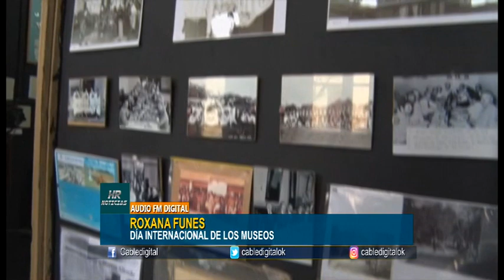ROXANA FUNES DIA INTERNACIONAL DE LOS MUSEOS